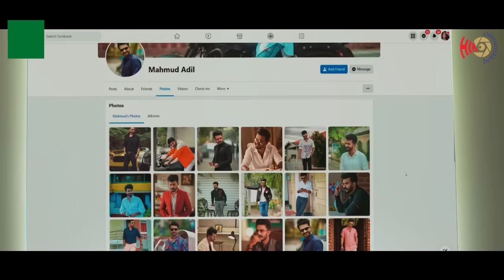Tuije Ke Amar |Atiya Anisa,Avraal Sahir| Musfiq R.Farhan SamiraMahi |Mon Bole Tumi Firbei Natok Song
Song : Tuije Ke Amar
Singer : Avraal Sahir & Atiya Anisa
Lyrics : M A Alam Shuvo
Tune & Music : Avraal Sahir
Drama :MonBoleTumiFirbei
Cast : Musfiq R. Farhan &   Samira Khan Mahi
Edit & Color : Mahmud Mahin
Director : Mahmud Mahin
Publicity Design : Rakib Hossen Abir
Producer : Md Habibur Rahman
Label : HIA Entertainment

Produced and Distributed by HIA Entertainment.